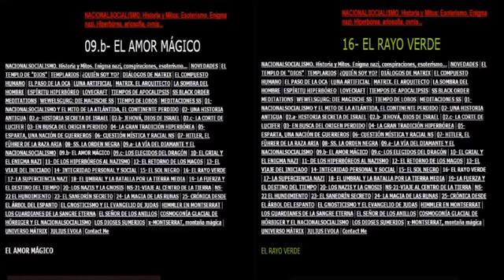EL AMOR MÁGICO EL RAYO VERDE